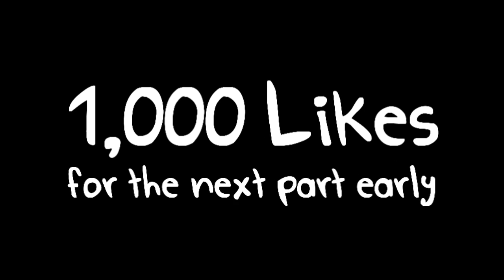Minecraft: Battle-Fest 3! 100Player Death Match Part 2 - Mineshaft!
It's awesome to see you all enjoying these mini-games so much! They are awesome fun to play, watch and see so many of you participate! Much Luv :)

Check the links below to learn how you can get into these videos!

Boosh ♦ Play on my Minecraft Server - IP: thenexusmc.net ♦